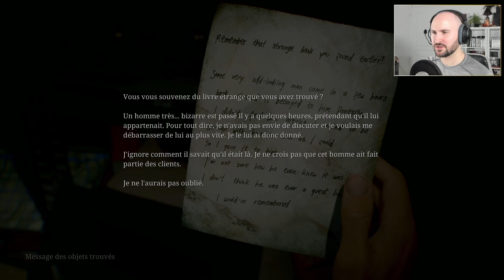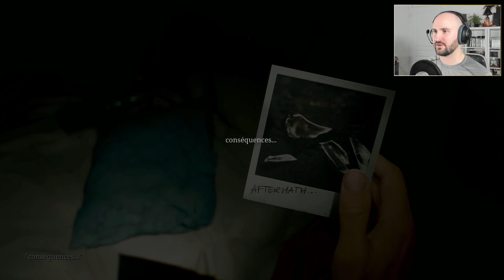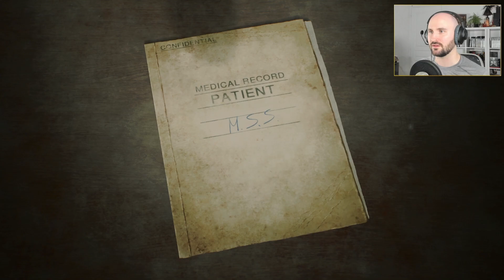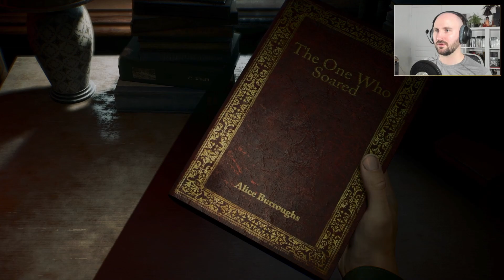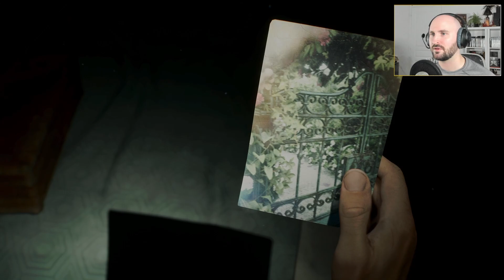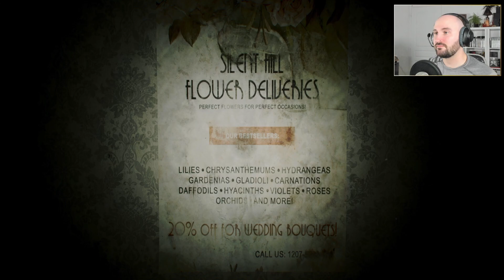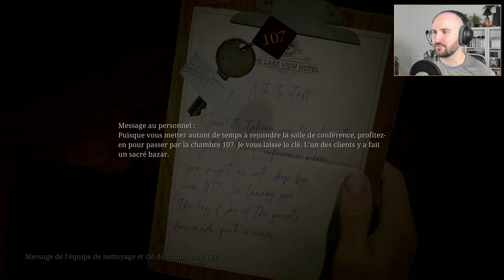L'HOTEL DE TOLUCA I SILENT HILL 2 REMAKE - Let's Play FR 14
On arrive à l'Hôtel et c'est extrêmement bien !

🔔 Et le plus important, c'est d'activer cette cloche ! 🔔